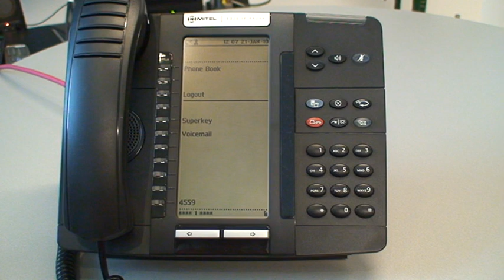VOIP phone guide - Divert or forward your extension